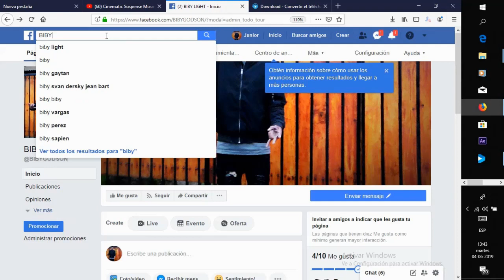MEN CHEF BANDI KI PA PRAN NAN BAL LA PART 3 /BIBY/MAZOERA/DAVE/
SWIV NOU SOU PAJ FACE BOOK SA : (BIBY LIGHT) KLIKE SOU LINK SA MEN CHEF BANDI KI PA PRAN NAN BAL LA PART 3

MWEN PA PRAN NAN BAL (FULL EPISODE)

HAITIAN MOVIE

Men koman Chef bandi Arnel manke touye BIBY PART 1 (Mazoera & M r Dave)

Men koman Chef bandi Arnel manke touye BIBY PART 2 (Mazoera & M r Dave)

MEN CHEF BANDI KI PA PRAN NAN BAL LA PART 2 /BIBY/MAZOERA/DAVE/

Je suis enceinte mini serie PART 36 | Strong | Tania | Samuel | Thama | Blondine

Anie mini série part 9 | Anie | Régina | Valéria | M. Jacques | Valdez

Jeff vann madanm li pou rezidans mini serie Part 1

BANM MA BAW (EPIZOD 21/ Sezon 2)

EPISODE

EPIZOD

Madanm ou se Sexfriend Mwen EPIZOD 08 | MINI SERIE

yon jou wap anvi wèm

YON JOU WAP ANVI WE`M epizod 35